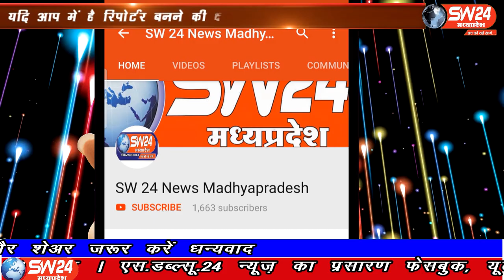SW 24 News Madhyapradesh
पीथमपुर में फायनेंस की गाड़ी सीजिंग करने वाले दो ग्रुपो की आपस में भिड़ंत हो गई मारपीट का वीडियो वायरल हुआ है